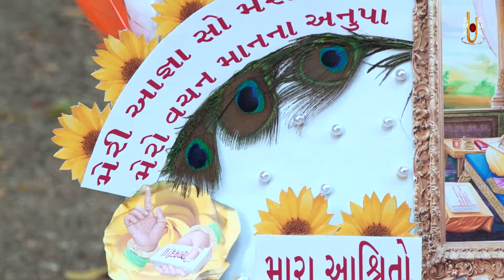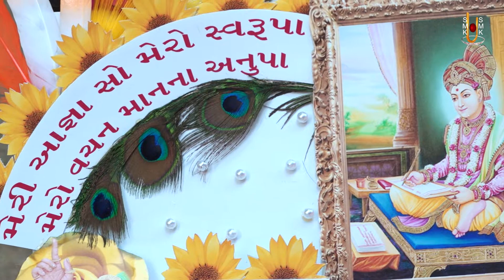Harikrushna Maharaj | હરિકૃષ્ણ મહારાજ | Daily Darshan | 30 Jan 2020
Track Name: Harikrushna Maharaj
Guj. Track Name: હરિકૃષ્ણ મહારાજ
Type: Other
Category: Daily Darshan
Event Date: 30 Jan 2020

Playlist Name: Daily Darshan | HariKrushana Maharaj | ડેઈલી દર્શન | હરિકૃષ્ણ મહારાજ